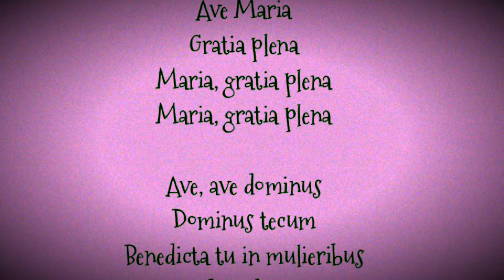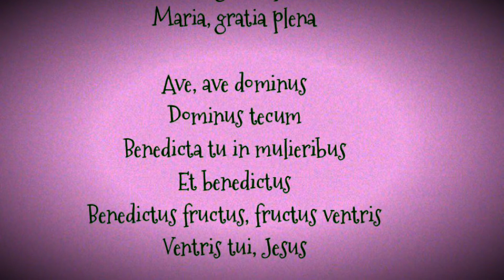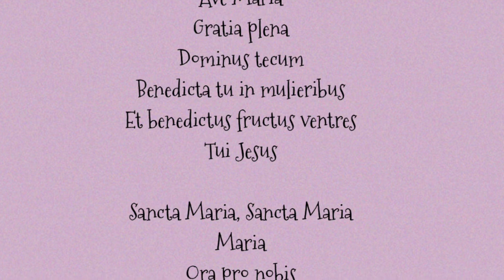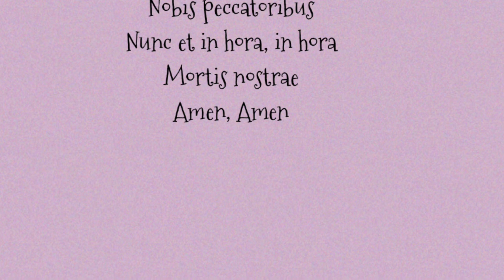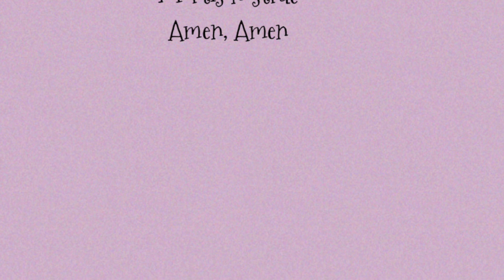Ave Maria- Sandi Patty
From Hallmark Presents Sandi Patti Celebrate Christmas (1992). Featuring Canadian Brass, The Mormon Tabernacle Choir & The London Symphony Orchestra

Ave Maria
(Schubert/Gounod)
Performed by Sandi Patty